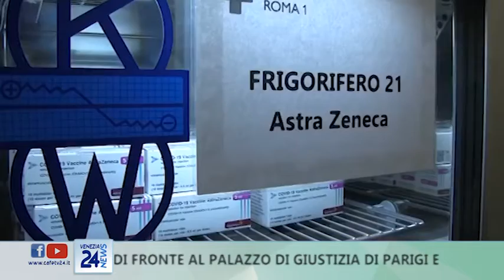CAFE24 TGVENEZIA VEN 30 APRILE 2021